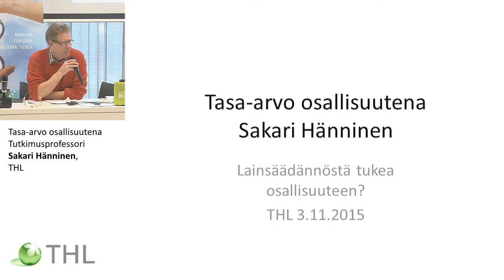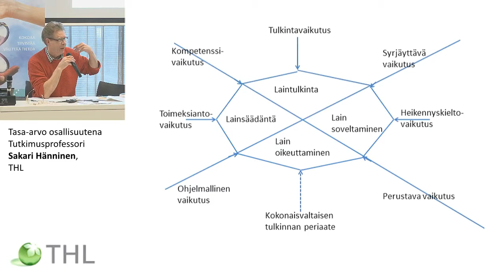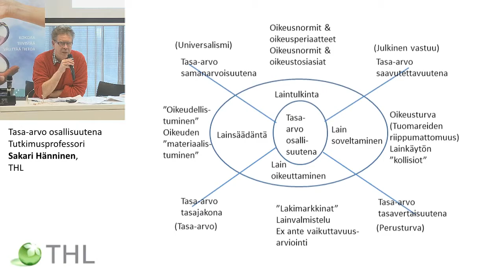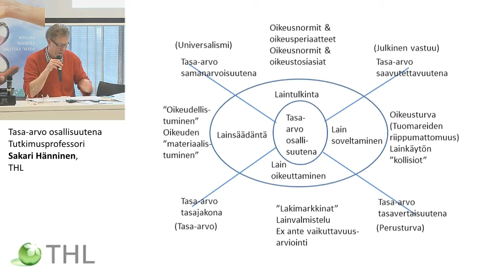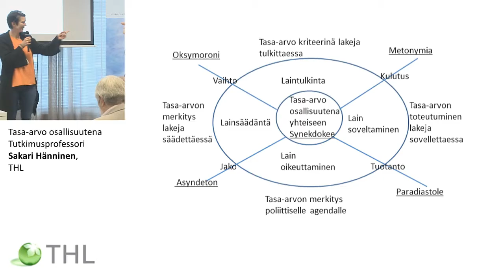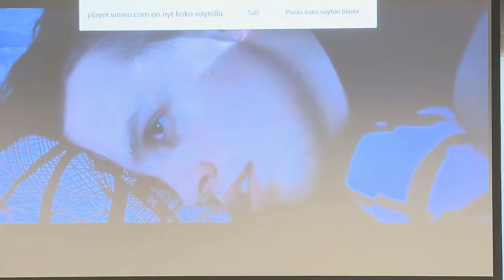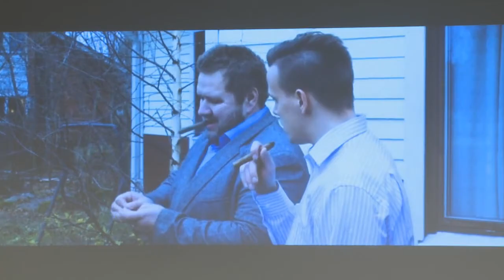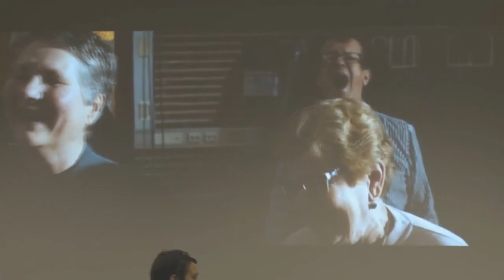Tasa-arvo osallisuutena Tutkimusprofessori Sakari Hänninen, THL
SOKRA seminaari
Lainsäädännöstä tukea osallisuuteen?